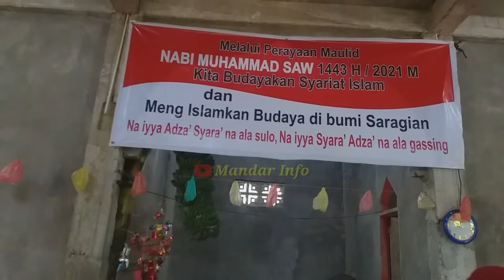Tradisi adat budaya suku mandar dalam menyambut maulid nabi besar MUHAMMAD SAW | RAGAM INDONESIA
Tradisi adat budaya suku mandar dalam menyambut maulid nabi besar MUHAMMAD SAW. sayyang pattuduq ( kuda menari )| RAGAM INDONESIA